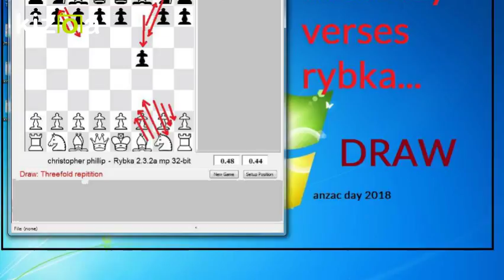Kizoa Movie - Video - Slideshow Maker: skeatesyversesrybka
rybkaversaeskeatesy